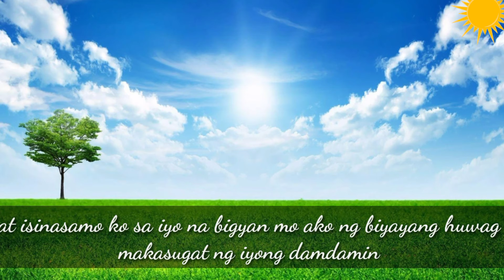Paghahandog sa Araw- Araw | Biyayang galing sa Diyos Ama | Text version